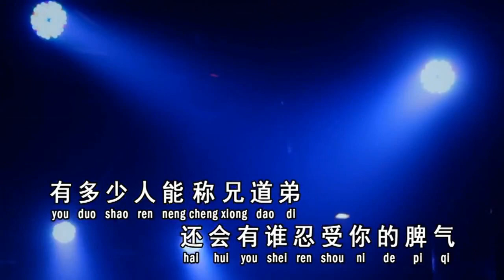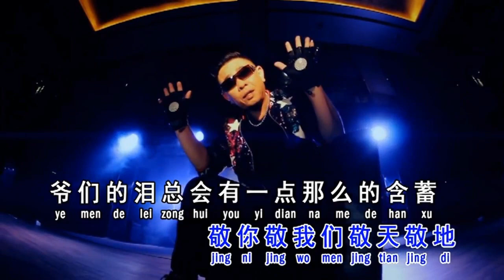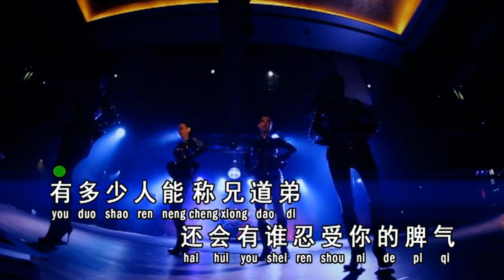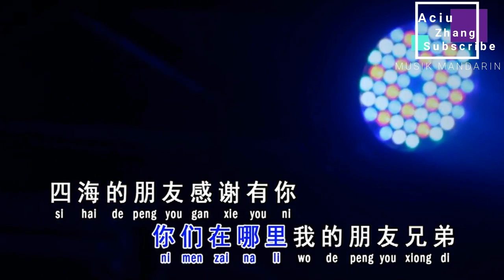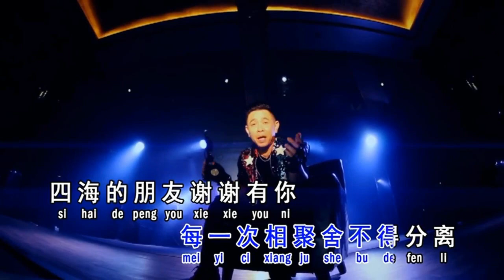SI HAI - HUANG DE BAO (KARAOKE) MUSIK MANDARIN CHANNEL